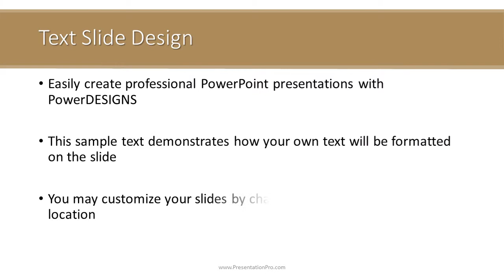New Template Laptop Work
Every month, our professional designers add new PowerPoint templates and graphics to the PowerDESIGNS Package

PowerDesigns is the ultimate PowerPoint design package; keeping your presentations fresh and up-to-date with monthly content updates.